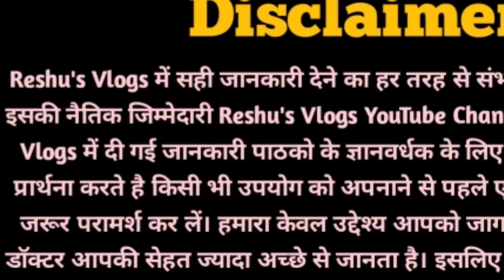सूर्य ग्रहण 21 जून 2020 l गर्भवती महिला से हो गई है ग्रहण में कोई गलती तो करें ये उपाय